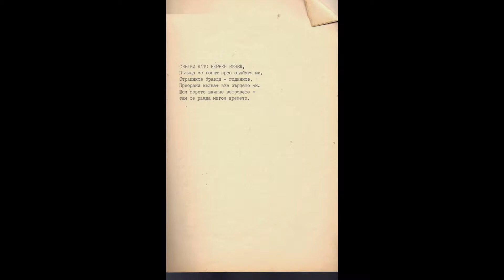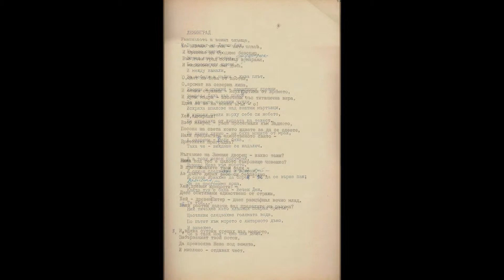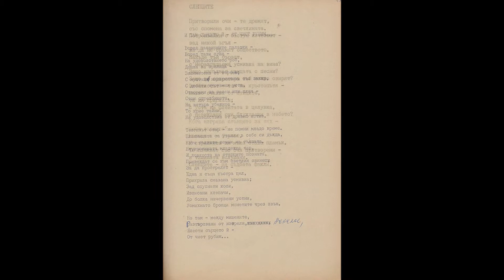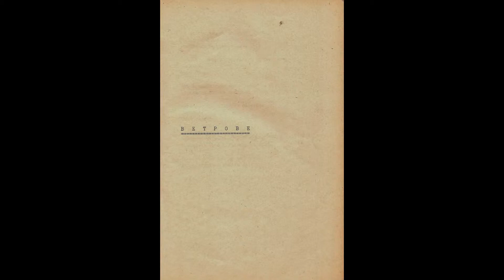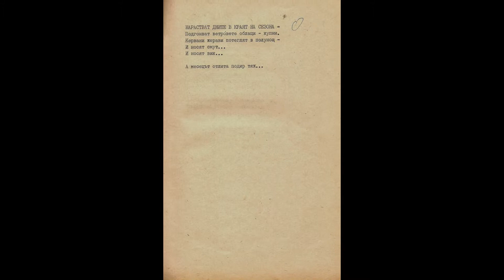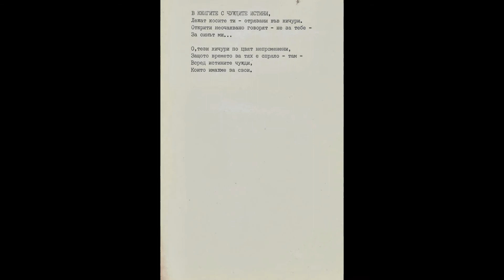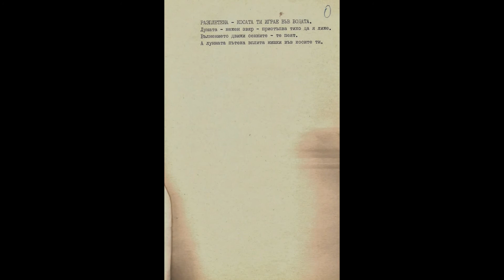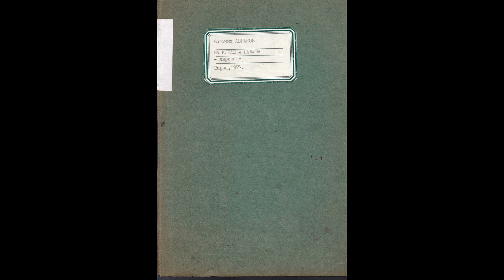НА КОРАБ - ПАЛУБА, рано ранени поеми, Богомил К. АВРАМОВ-ХЕМИ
Няма цензура . . . Няма цензура . . .Няма никаква цензура . . . No Censorship . . . No Censworship . . . No Censors  indeed . . .